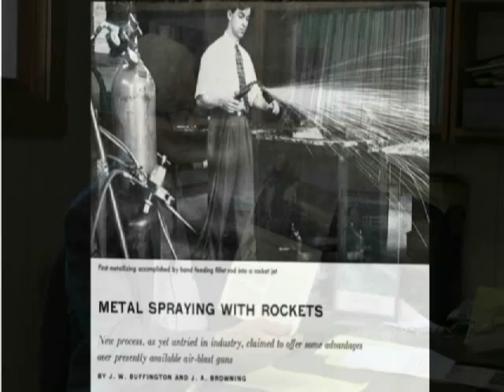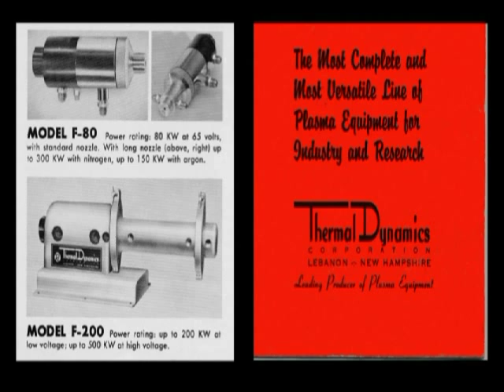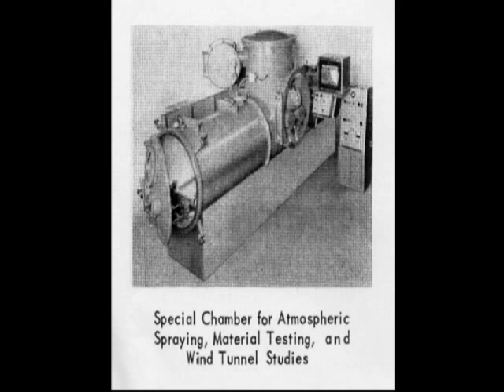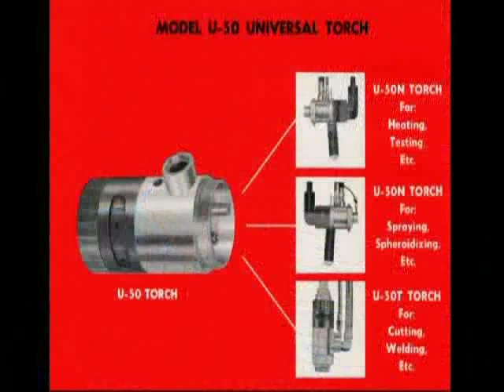Legends of Thermal Spray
James Browning and Merle Thorpe...Rocket Scientists ...Innovators...Thermal Spray Legends.  This 12min video is part of the ASM International Thermal Spray Society's "Legends of Thermal Spray" series.